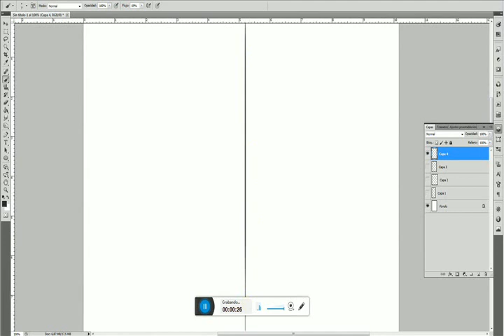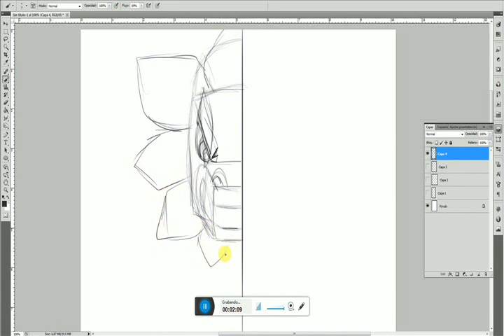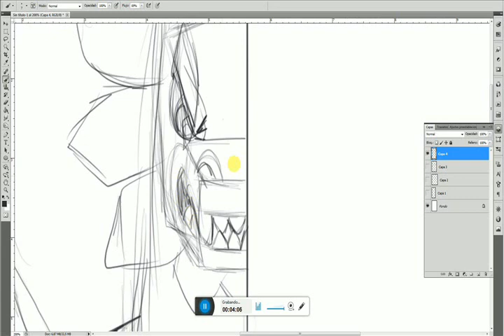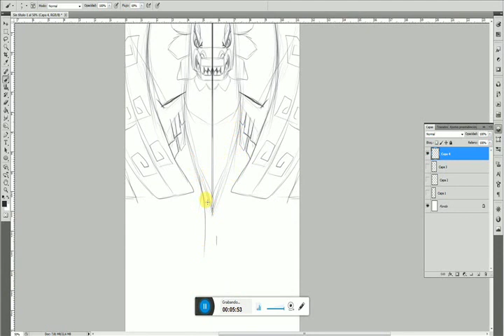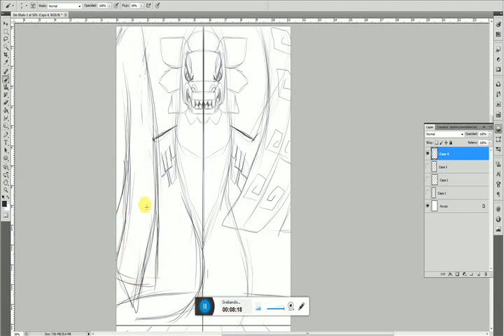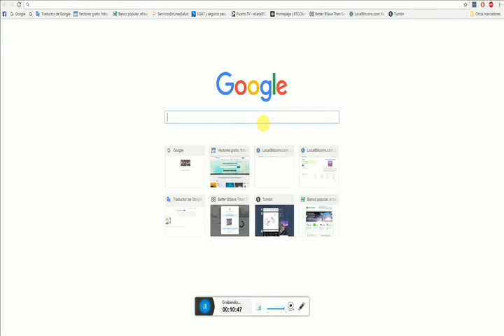Mi primer speedpaint part 1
como lo prometí mi speedpaint ='D hubo ciertos comflictos cuando grababa esta cosa... pero bueno, eh aqui el resultado.. ;o; jskdfhkjsdf
pronto publicare la continuación!